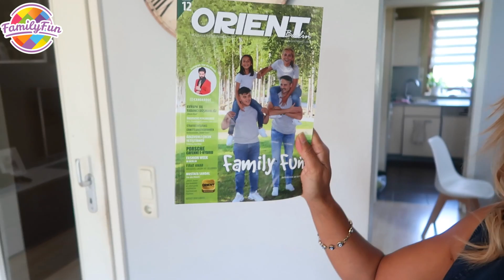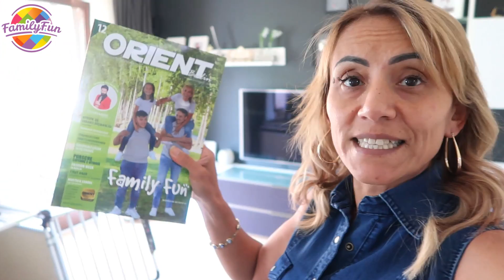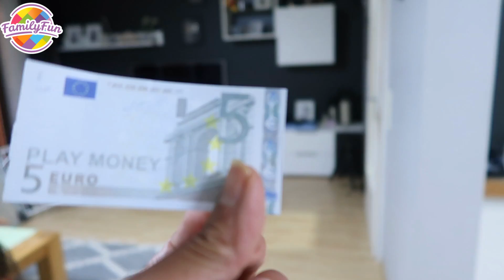MÄDELS POOLPARTY mit RIESEN DONUTS - Family Fun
Mädels Poolparty im Garten bei Ciara, Mileys Freundin.

Liebe Grüße
Family Fun

Musical.ly: familyfunfun

unser Badespaß im Freibad mit Baby Berat, Eda und Thebeautyandthebeast Hakan und Ilkay.

Für Briefe:
CuteBabyMiley
Postfach 1112
86357 Gersthofen

Für Päckchen und Pakete:
Robert Henle
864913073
Packstation 138
86368 Gersthofen